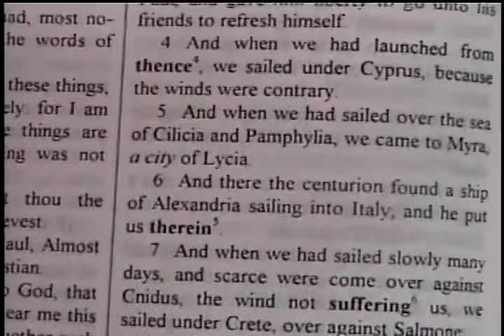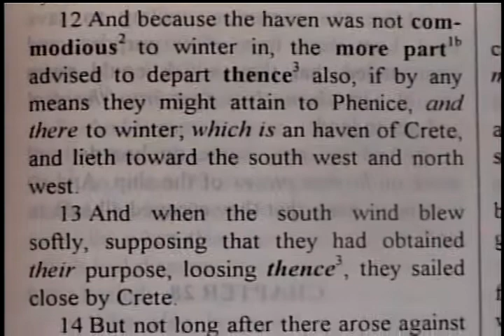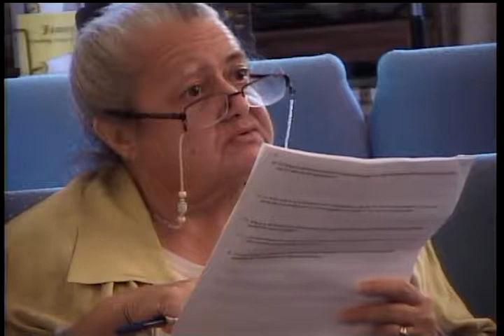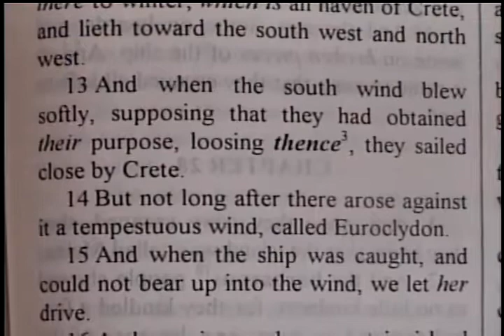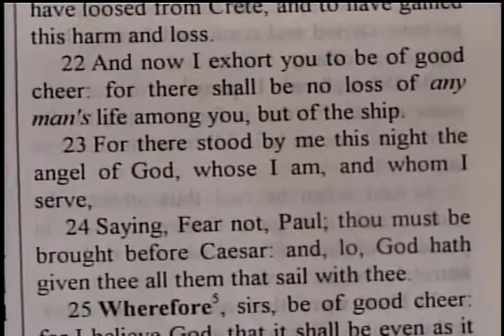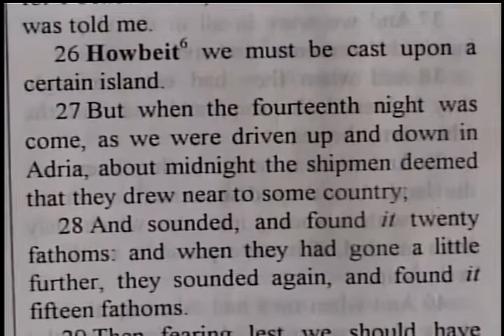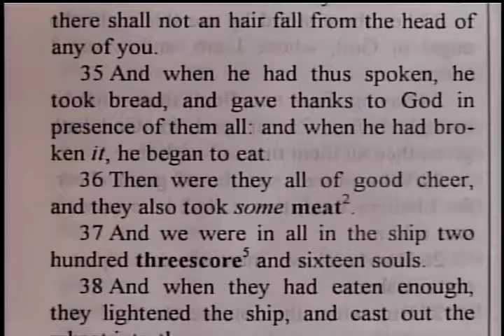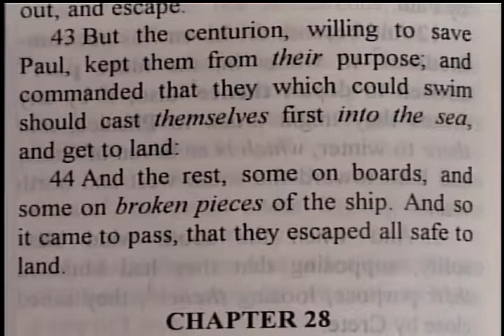Acts 27:1-44 – Be Of Good Cheer – Daniel S. Waite – BFTBC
Acts 27:21-26  But after long abstinence Paul stood forth in the midst of them, and said, Sirs, ye should have hearkened unto me, and not have loosed from Crete, and to have gained this harm and loss.  22 And now I exhort you to be of good cheer: for there shall be no loss of any man's life among you, but of the ship.  23 For there stood by me this night the angel of God, whose I am, and whom I serve,  24 Saying, Fear not, Paul; thou must be brought before Caesar: and, lo, God hath given thee all them that sail with thee.  25 Wherefore, sirs, be of good cheer: for I believe God, that it shall be even as it was told me.  26 Howbeit we must be cast upon a certain island.

Previous Biblical Tutorial Class:  Acts 26:1-32 – I Lived A Pharisee

The BFTBC streams its services live each Sunday morning at 10:00 am, Sunday Afternoon at 1:30 pm, and Thursday evening at 8:00 pm over

 BFTBC  abstinence Paul hearkened  Crete exhort angel Fear believe  island